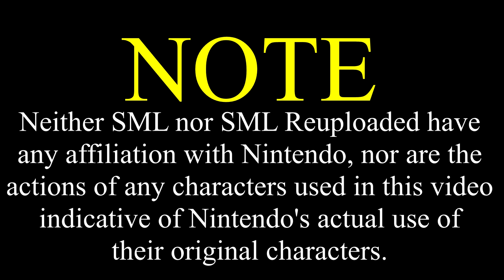SML Movie: Jeffy's Switcheroo [REUPLOADED]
Original Upload Date: June 23rd, 2018
Original Description: Jeffy and Mario switch!